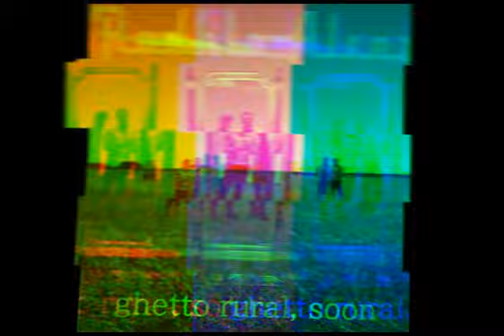Coming soon: Ghetto Rural, the soundtrack by Rodblo Alrez. ©® Madame Speaker Recs 2023, SLP